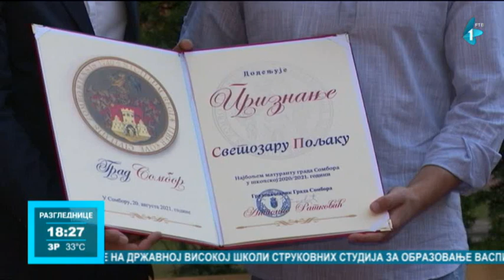Sombor: Svečani prijem za đake generacije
Grad Sombor organizovao je svečani prijem za učenike osnovnih i srednjih škola koji su u školskoj 2020/2021. godini proglašeni đacima generacije. Uz priznanje njima su uručene i novčane nagrade.